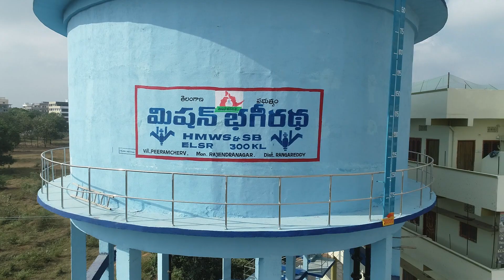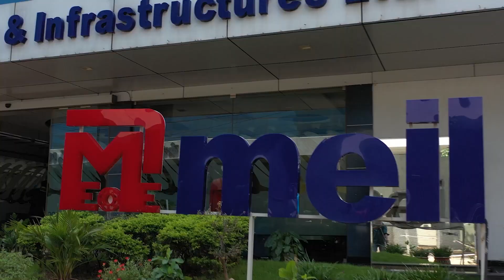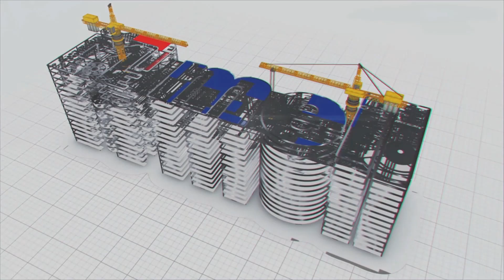The Water story Telangana's Engineering Revolution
Once upon a time, when kings and kingdoms exist, engineering served the needs of warfare and military endeavors.  However, a few hundred years ago, a shift occurred, and the focus of engineering turned towards the welfare of the public.  Civil engineering emerged as a discipline dedicated to improving the lives of ordinary people.

Throughout history, civilizations across the globe recognized the importance of water resources.  Whether it was the British rulers, the enlightened reign of Sri Krishna Devarayas, or the engineering achievements of the Kakatiyas, civil engineering systems were established to cater to the needs of the people.

The construction of irrigation ponds and drinking water sources began to transform communities.  In the not-so-distant past, fetching water was a laborious task. Villagers would carry buckets and wait for hours or even days during droughts. But times have changed, especially in the state of Telangana, India.

Today, the people of Telangana enjoy a continuous supply of drinking water, even in the scorching summers. This incredible transformation is made possible through the efforts of Megha Engineering and Infrastructures Limited.